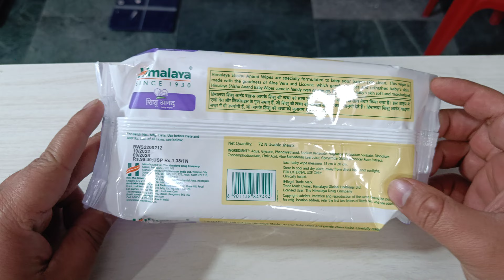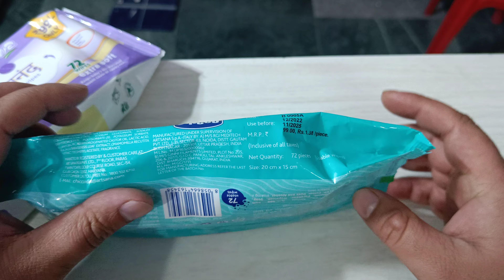best baby wipes himalaya vs chicco बच्चों के लिए बढ़िया और सस्ती baby